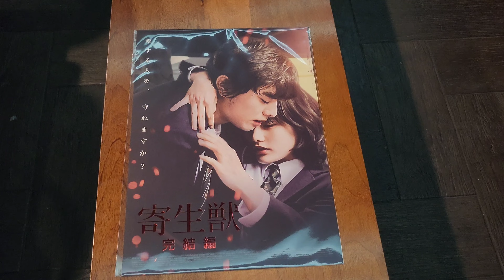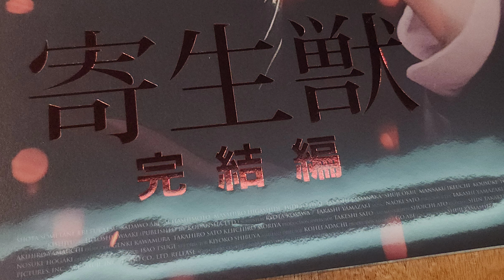기생수 파트 2 메가박스 적박 포스터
군자 메가박스에서 기생수 파트 2 관람후에 수령한
기생수 파트 2 적박 포스터입니다.